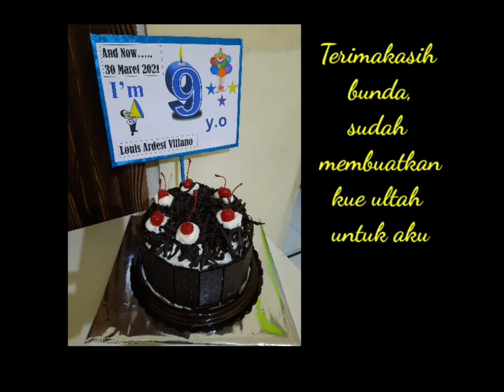Villano 9th Birthday "30 Maret 2021"